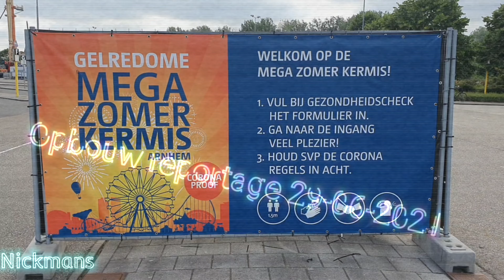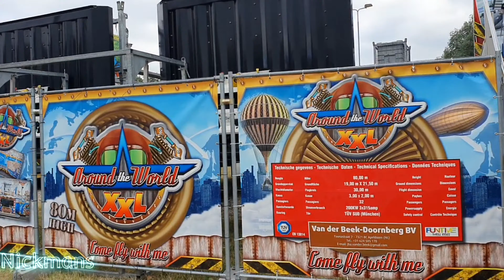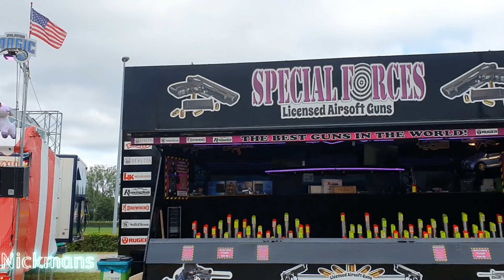Opbouw reportage Mega Kermis Arnhem Gelredome 29-06-2021